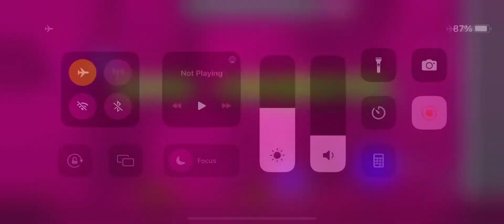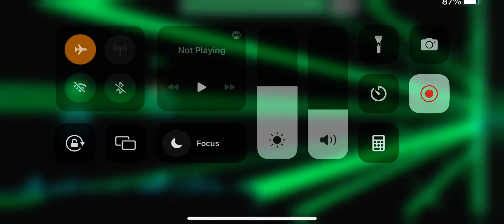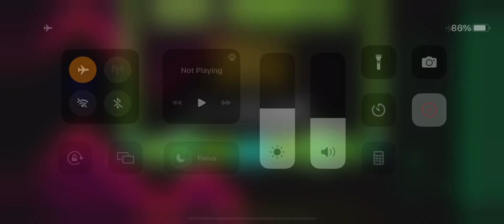Geometry dash world all level